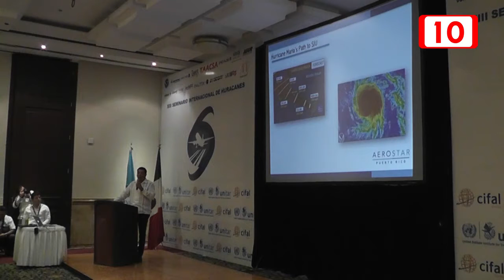Realizan XIII Seminario Internacional de Huracanes